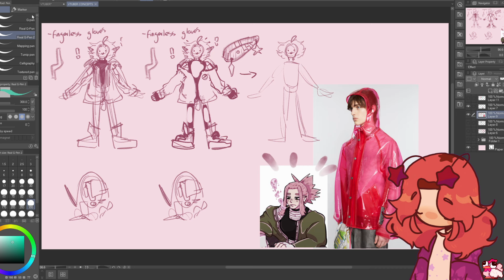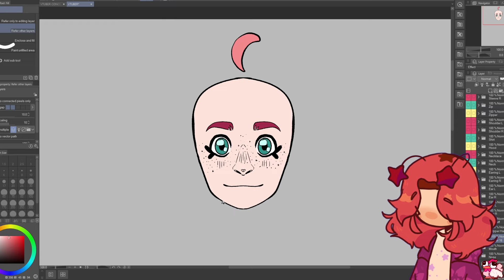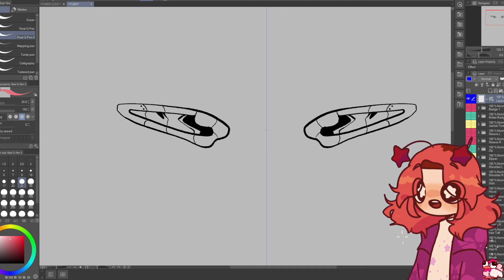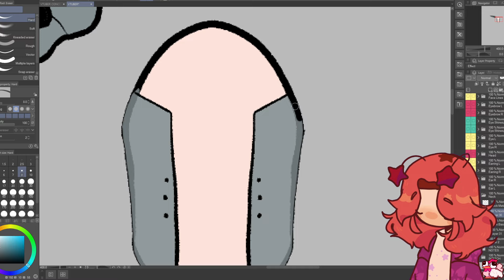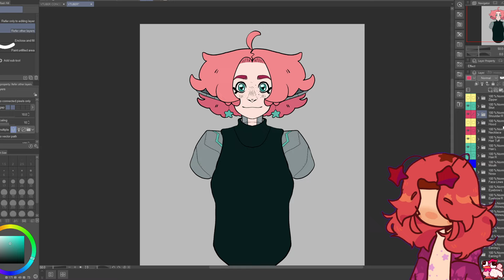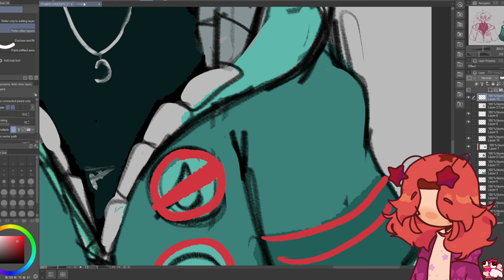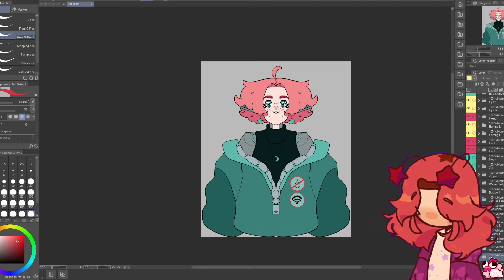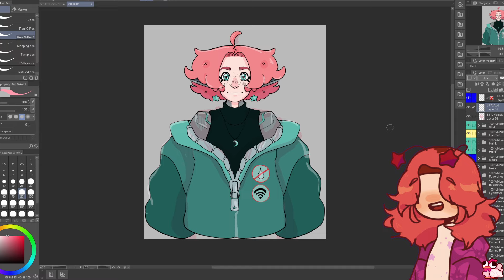COLOURING MY V-TUBER! | PART 6